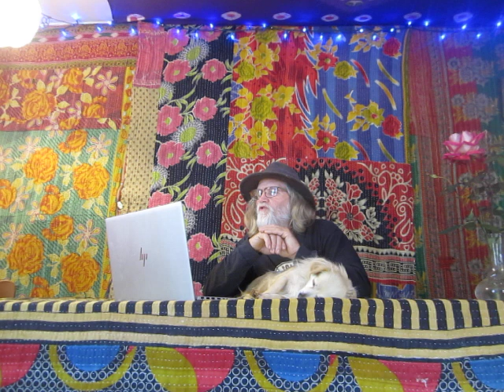Elephants Choke to Death on Garbage While Billionaires Buy Up Islands to Escape Plague of Humans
In today's Chronicle of the Collapse, we sample a few tidbits showcasing how humanity is sowing the destruction of the planet and itself.

If you would like to support Collapse Chronicles, there are several ways to do just that.